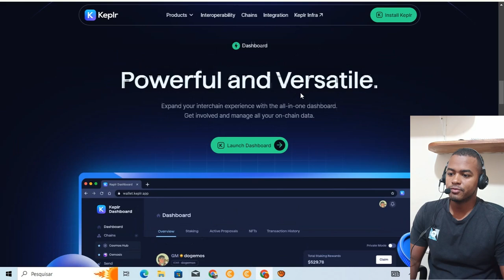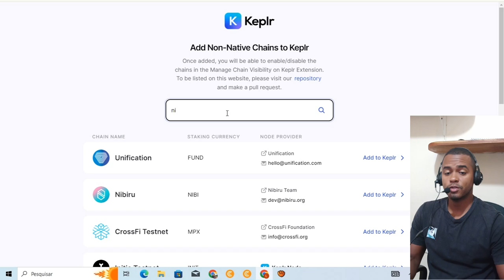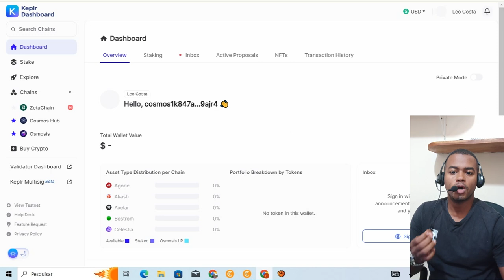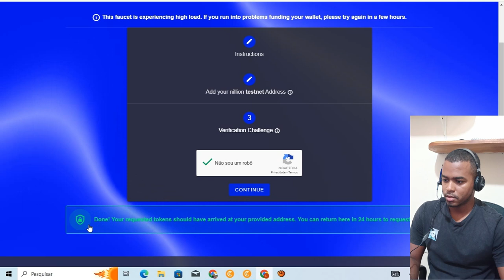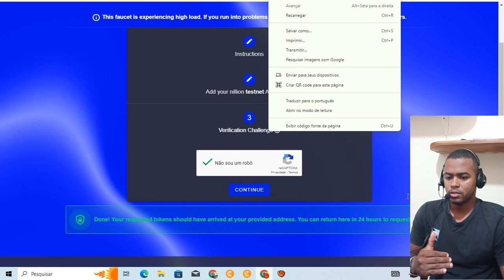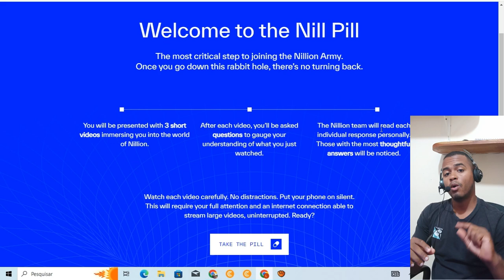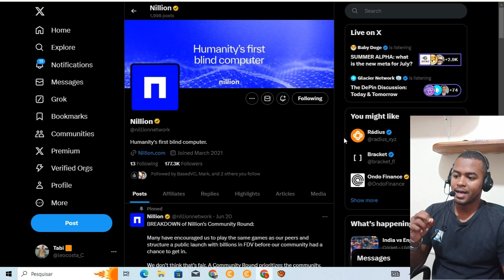AIRDROP DA NILLION NETWORK - NOVO PROTOCOLO PROTOCOL BLOCKCHAIN